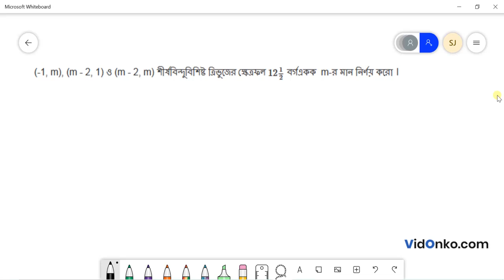Madhyamik Class 9 Math Book Solution in Bengali - K C Nag Anushiloni Question: 3.2(iii)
Get free Maths book video and PDF solutions in Bengali for K C Nag. Free answer and explanation through video for question 3.2(iii), of Chapter Co-ordinate Geometry : Area of Triangular Region from K C Nag followed for Class 9, West Bengal Board of Secondary Education (WBBSE).